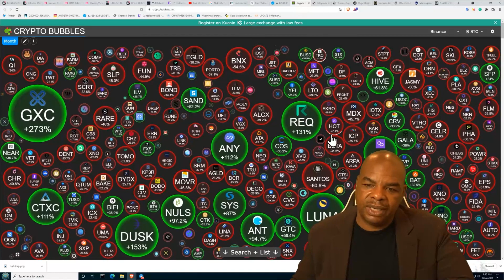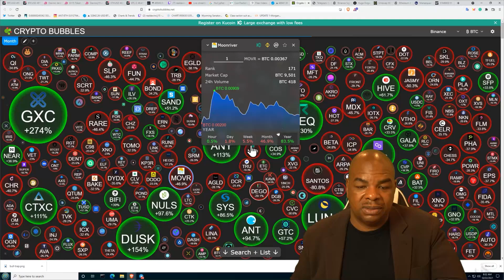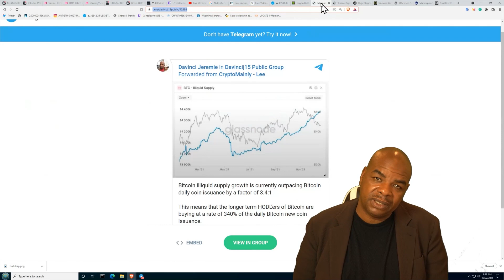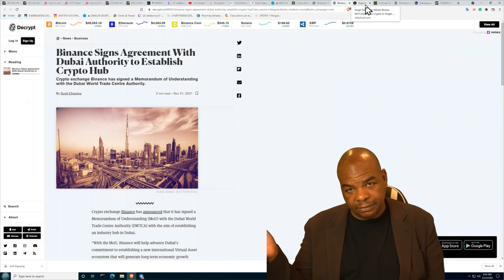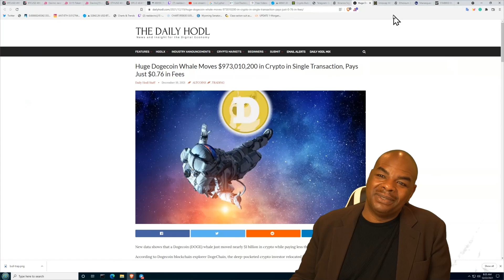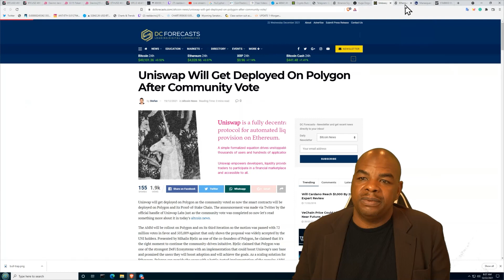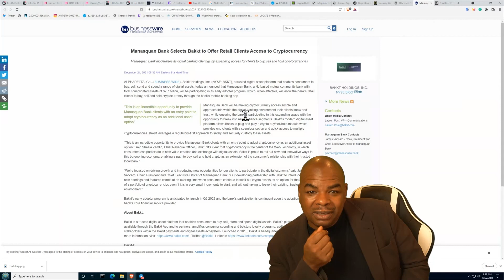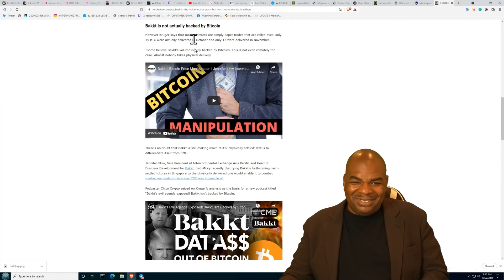BITCOIN HODL - BUY AND HOLD OUTSTRIPS SUPPLY BY 340%!!!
Links Last Updated Dec, 22nd, 2021
Time Stamps:
00:00 Intro
01:22 Crypto Bubbles
03:21 Bitcoin HODLers Buying Outstrips Supply 340%
05:00 Binance in Dubai
05:45 DOGE Whale - almost 1B dollars
06:46 UNISWAP on Polygon!
08:20 ETH 2.0 Testing
09:50 Bank Selects Bakkt - no backing...
11:48 Final Thoughts